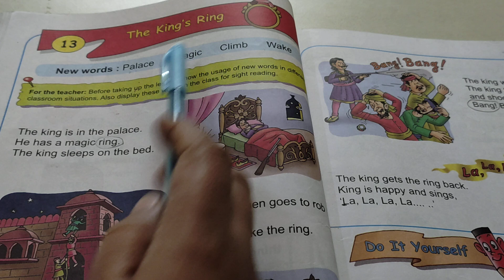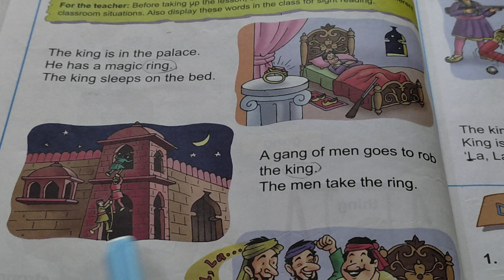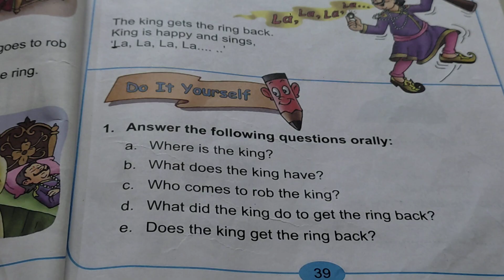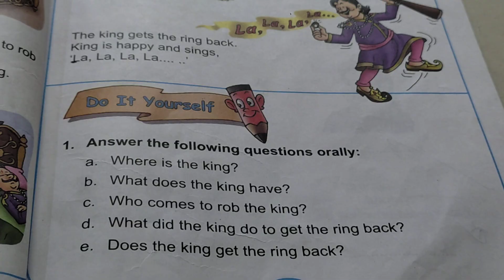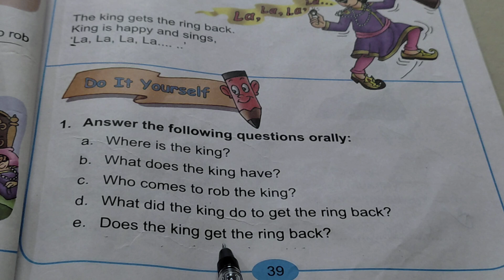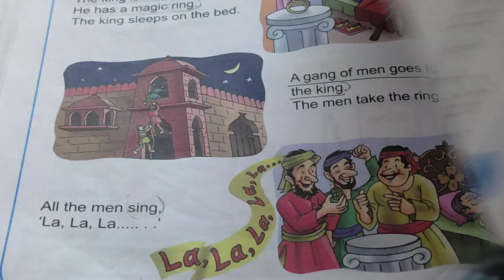🤴💍dav class1english myenglishreader l13 theking'sring-linetolineexplanation,backex,q/a vd174